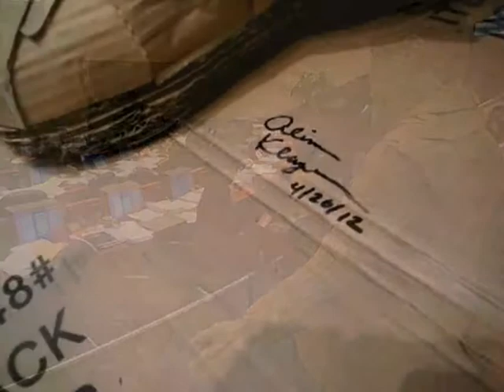HiMY SYeD -- Ai WeiWei Cardboard Sculpture by Artist Sean Martindale, Toronto Council Chamber 5/8/12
HiMY SYeD -- Ai WeiWei Cardboard Sculpture by Artist Sean Martindale, Toronto Council Chamber May 8 2012